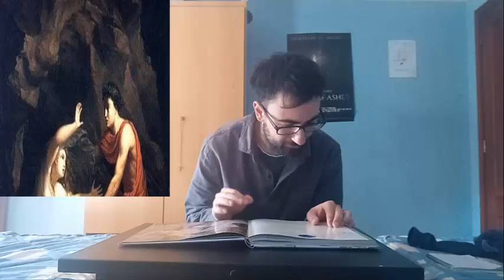mitologia griega la historia los dioses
mitologia griega la historia los dioses los poderosos gobernantes del olimpo zeus oseidon hades son los principales repleto de historias antiguas.